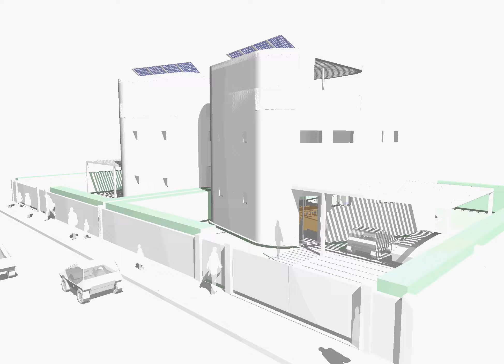AZHAR: "Villa Moraira", Spain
Design Re-Evolution...
Study Model - "Test Spin"